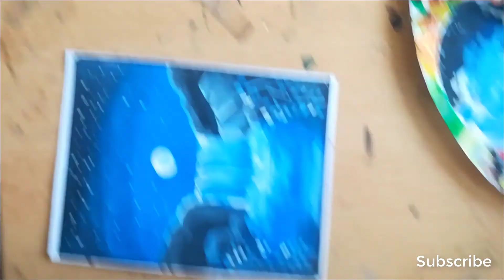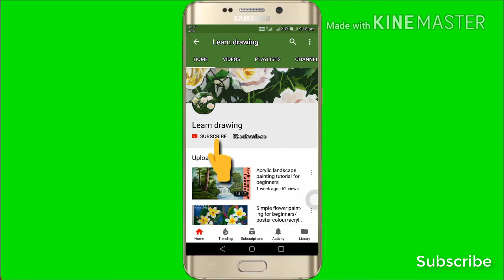Moonlight night landscape poster color painting tutorial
moonlight landscape poster color painting on paper ,you can use canvas board for more attractive drawings, the same panting can be done in acrylic color,water color or oil colors , major colors used may be green , yellow, red, blue . most important thing minimize the use of black color as much as possible which decreases the beauty of drawing , instead of black color mix other colors to get black color ,